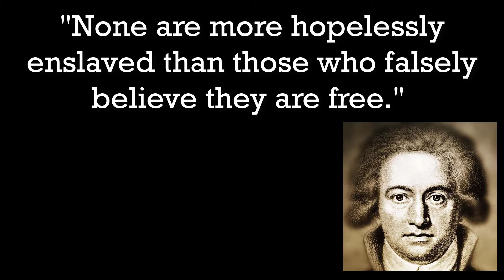Hopelessly Enslaved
Goethe writes: "None are more hopelessly enslaved than those who falsely believe they are free."

In other words: if you don't know you're in prison, you'll never try to escape.

So the key is seeing your circumstances objectively, as they truly are.

And when I say "circumstances" I mean both the outer circumstances of your material existence and the inner circumstances of your psyche.

The illusion of freedom is widespread and extremely convincing. I was fooled by it for many, many years.

I thought I was free to say and do and think as I pleased.

As it turned out, I was merely free to choose from a narrow array of options--options restricted by my conditioning, beliefs, biases, and opinions, not to mention by the external forces of institution and state.

Now I realize--I am not free, but I am freeish.

I see more and more options, more and more possibilities, with each passing day. I'm no longer restricted to the options presented to me by my mind or others.

I'm only restricted by the limits of my imagination.

So not totally free, as I said--but freeish.